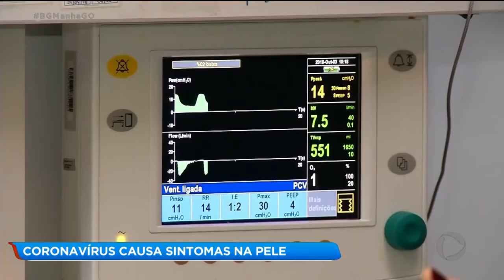CORONAVÍRUS CAUSA SINTOMAS NA PELE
A pessoa contaminada por coronavírus apresenta principalmente sintomas respiratórios. Mas a pele também é atingida, principalmente quando se fala de pacientes que ficam mais tempo internados.